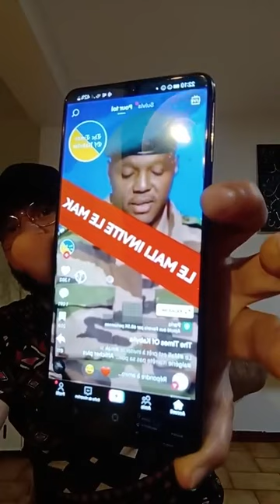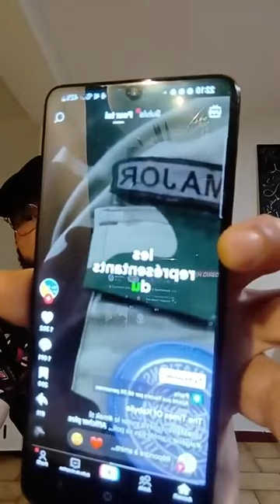Amirouche chanteur kabyle live - 02 Février 2024 - contre le MAK, Rached, et le maroc